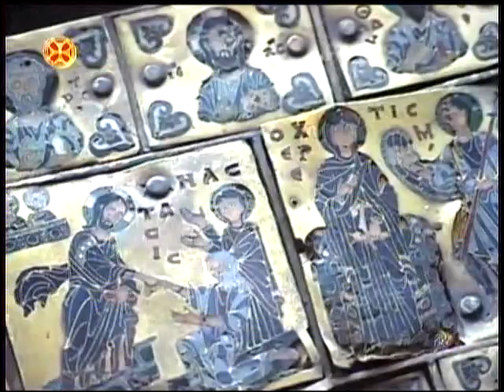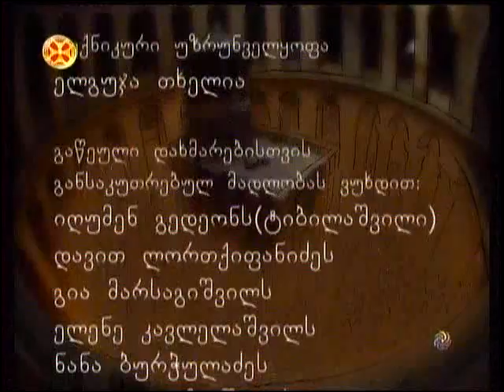აღდგომა ჯოჯოხეთის წარმოტყვენა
agdgoma sauflo dgesaswaulebi jojoxetis warmotyvena საუფლო დღესასწაულები ჯოჯოხეთის წარმოტყვენა